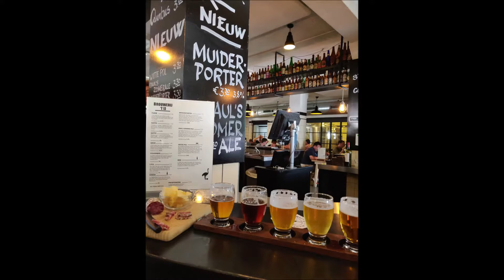Amsterdam, Netherland - July 2018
Weekend getaway to Amsterdam.